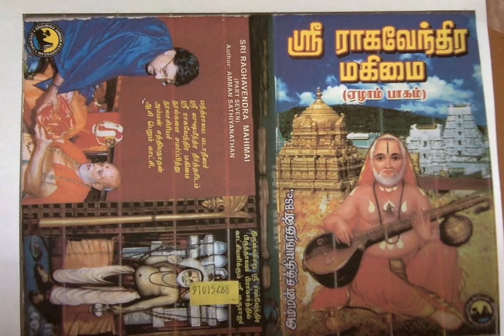Sri Raghavendra Mahimai 7 லிங்கசுகூரில் ஸ்ரீ வரதேந்திரர் கேட்ட வைக்கோற் போர்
லிங்கசுகூரில் ஸ்ரீ வரதேந்திரர் கேட்ட வைக்கோற் போர்